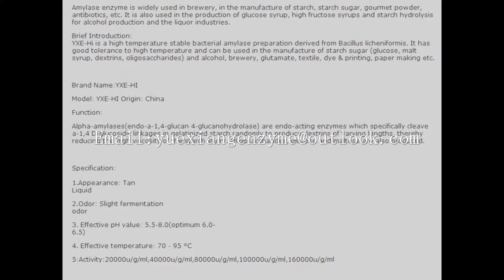enzymes for breaking down algae/ Seaweed /kelp fertilizer enzyme organic fertilizer